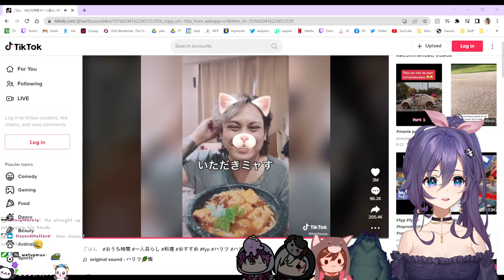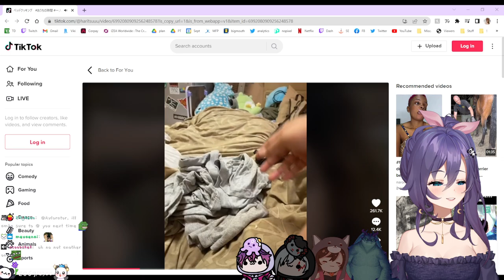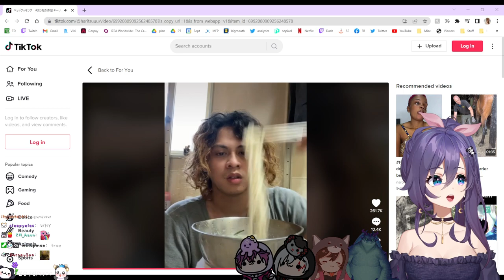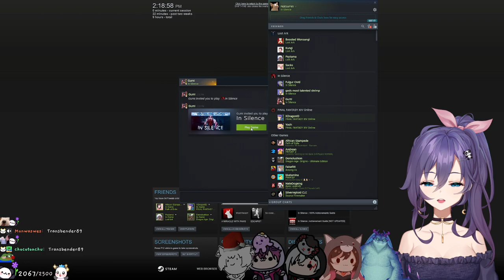"Natsumiii" Vtube Collab w/ Scarra, Gumi, Uki Violeta, Sleepy & Fulgur Ovid In Silence ^_^ 09|08|22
MikiKeiVod "Natsumiii" Vtube Collab w/ Scarra, Gumi, Uki Violeta, Sleepy & Fulgur Ovid In Silence ^_^ 09|08|22